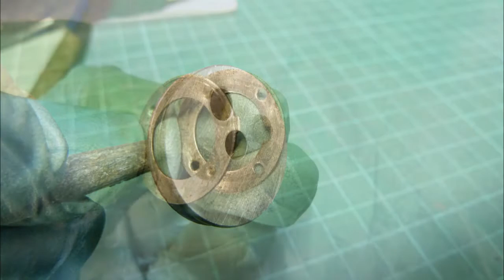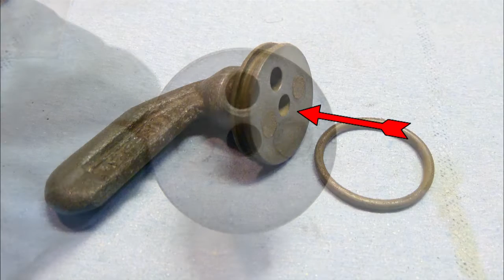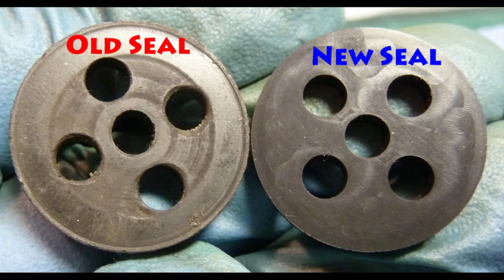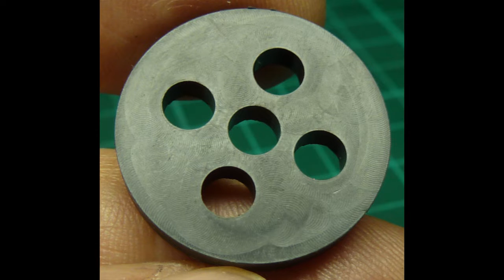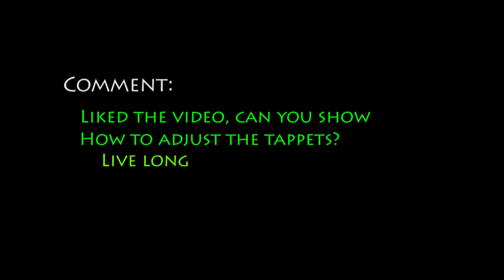BMW R Series Boxer Petrol Tap Rebuild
BMW Motorcycle, Air Head Boxer, R Series, refurbish petrol taps.
In this video I will show you how to rebuild the petrol taps fitted to the early R series boxers.

The link below will take you to part 1 of my BMW Air Head Service videos.
In that video I show how to remove the petrol tank of the early air head boxers.

The link below will take you to part 5 of my BMW Air Head Service videos.
In that video I show how to replace the petrol tank on the early air head boxers.

Track title: Drifting at 432Hz
Artist: Unicorn Heads